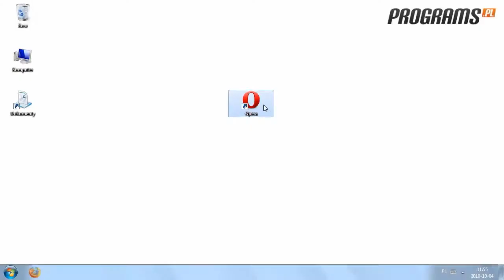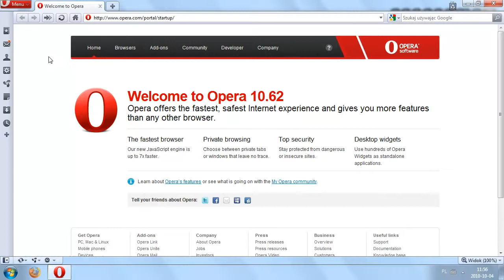Jak skonfigurować pocztę w przeglądarce Opera?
Opera oprócz przeglądania stron internetowych oferuje również możliwość sprawdzania poczty e-mail.

1. Aby skonfigurować konto pocztowe w przeglądarce Opera, uruchom ją i przejdź do zakładki "Menu", a następnie wybierz opcję "Konta poczty i czatu".

3. Teraz program zapyta Cię czy chcesz utworzyć konto. Kliknij przycisk "Tak".

4. W kolejnym oknie upewnij się, że jest zaznaczona opcja "Poczta" i kliknij "Dalej".

5. W kolejnym oknie wpisz swoje imię i nazwisko. Pamiętaj, iż będzie ono widocznie dla odbiorców Twoich wiadomości.

4. Podaj także adres e-mail.

5. W kolejnym oknie podaj swoją nazwę użytkownika i hasło.

6. Upewnij się, że opcja "Zwykłe konto (POP)" jest zaznaczona.

7. Kliknij przycisk "Zakończ".

8. To wszystko! Możesz teraz pobierać i wysyłać wiadomości e-mail.